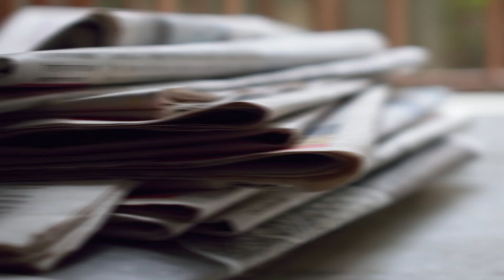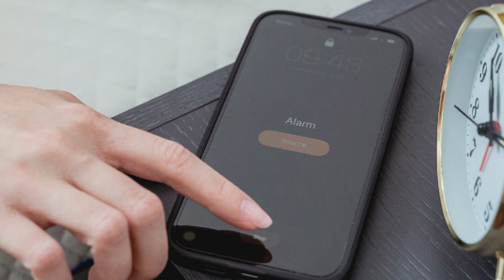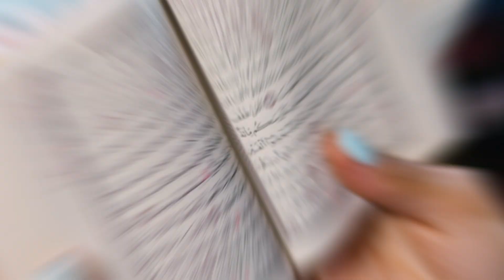A British journalist who was captured in Afghanistan. how the Taliban treated her.... amazing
A British journalist Yvonne ridley who was captured in Afghanistan . how the Taliban treated her.
music.